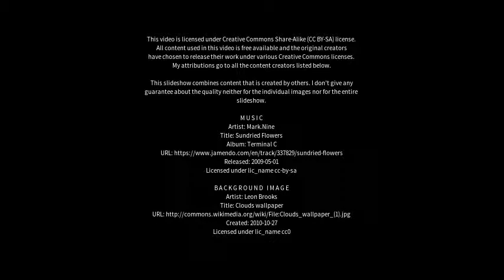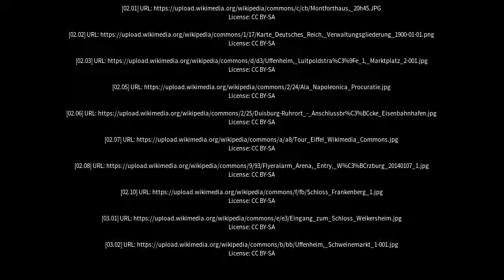Best places to visit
Best places to visit - Uffenheim (Germany) Best places to visit - Slideshows from all over the world - City trips, nature pictures, etc.